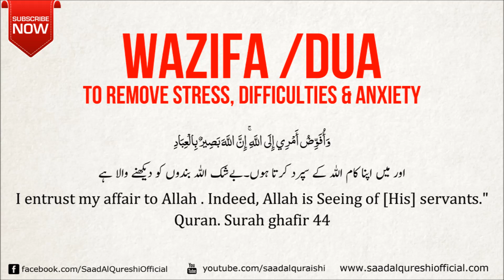REMOVE LIFE PROBLEMS, DEPRESSION, ALL Difficulties ᴴᴰ - POWERFUL WAZIFA RUQYAH!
POWERFUL WAZIFA RUQYAH To REMOVE PROBLEMS,  DEPRESSION, Difficulties  ᴴᴰ  Recited by saad al qureshi

100 TIMES AFTER EVERY PRAYER

وَأُفَوِّضُ أَمْرِي إِلَى اللَّهِ ۚ إِنَّ اللَّهَ بَصِيرٌ بِالْعِبَادِ
اور میں اپنا کام اللہ  کے سپرد کرتا ہوں۔ بےشک اللہ  بندوں کو دیکھنے والا ہے
I entrust my affair to Allah . Indeed, Allah is Seeing of [His] servants."
Quran. Surah ghafir 44